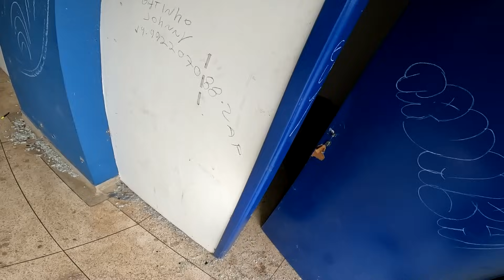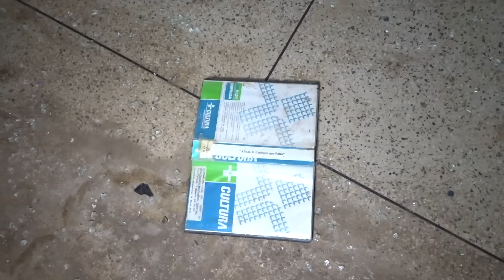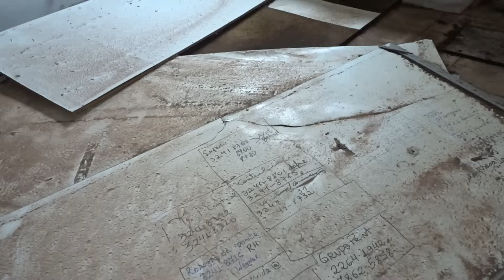O QUE OUVI DENTRO DESSA UNIVERSIDADE ME FEZ SAIR ÀS PRESSAS *tem alguém aí!?* (LUCAO)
Nesse vídeo, fomos em um enorme e antigo sambódromo, mas o que não sabia era que aqui foi uma universidade antigamente, espero que gostem do vídeo, tmjuntaaaooooo!!!

CANAL DO ADRIANO: @AdrianoGT1979

UNIVERSIDADE ABANDONADA PODE SERVIR DE ESCONDERIJO PARA COISAS ERRADAS (LUCAO)